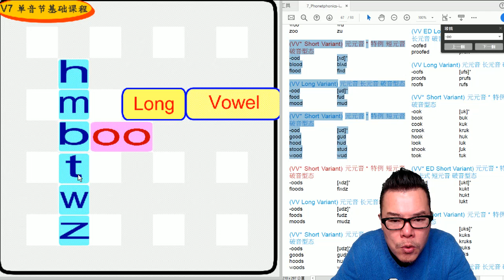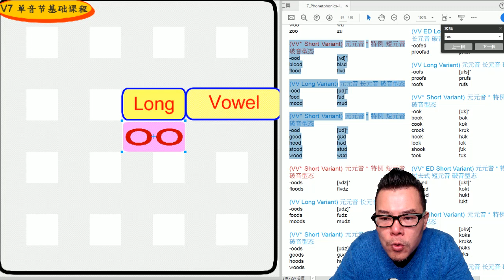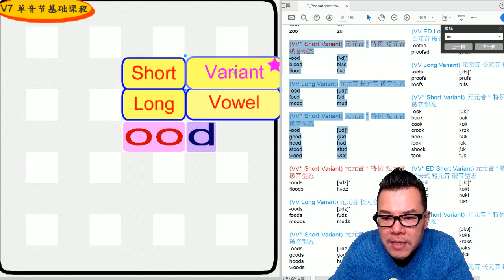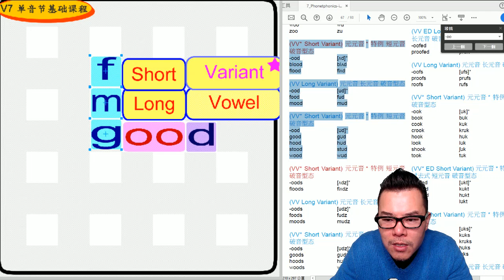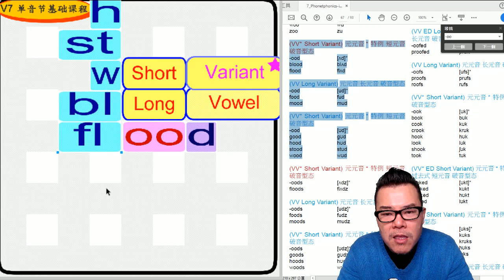丁宗同美語V7(270回) : -ood 韻音組合 (自然發音、國際音標、音素)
🔠 韻音/連音 組合【 -ood 】Rhyme sets 🔠

(VV* Short Variant) 母母音* 特例 短母音 破音型態
-ood [ʌd]*
blood blʌd
flood flʌd
(VV Long Variant) 母母音 長母音 破音型態
-ood [ud]*
food fud
mood mud
-ood [ʊd]*
good ɡʊd
hood hʊd
stood stʊd
wood wʊd

wechat: davidting88